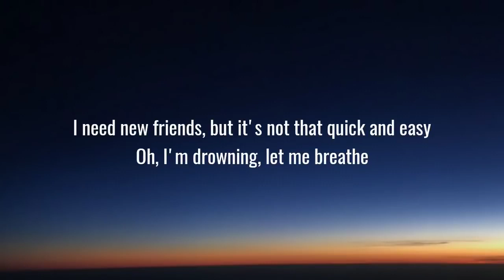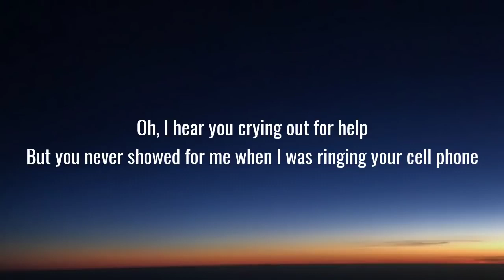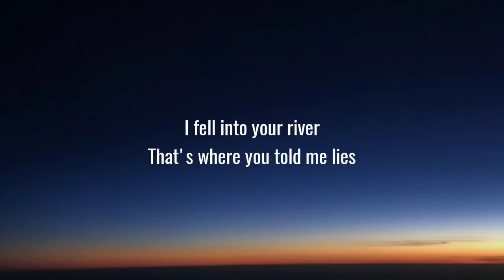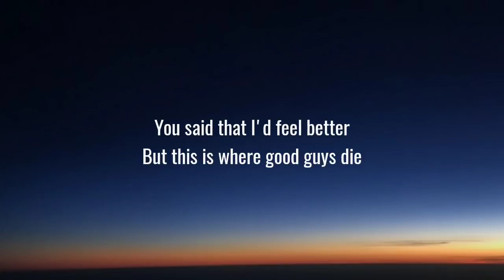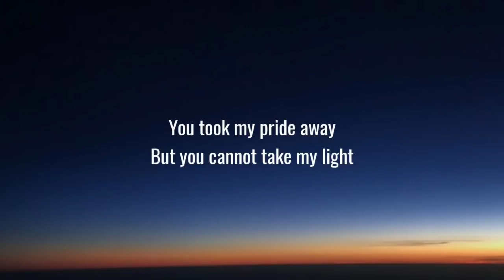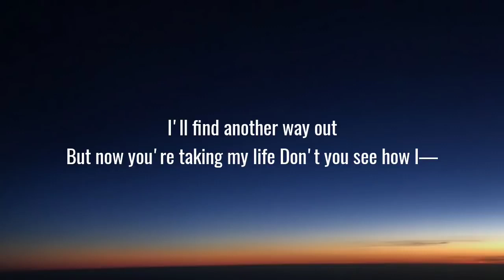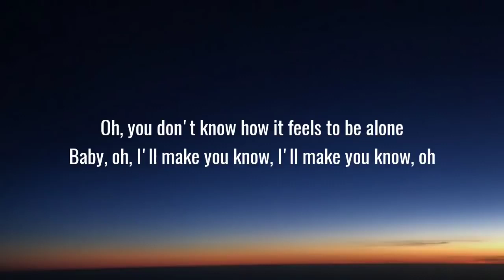BoyWithUke - Toxic (Lyrics) "all my friends are toxic" Bad Boy music 🎵🎶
BoyWithUke - Toxic (Lyrics) "all my friends are toxic"